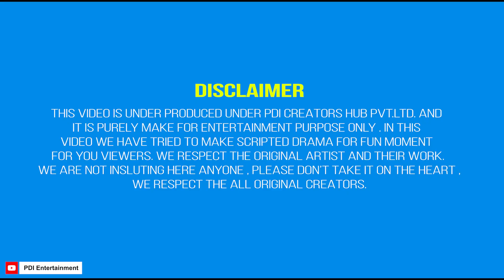Pyar me Dhokha | Ayush & Shruti | PDI Entertainment